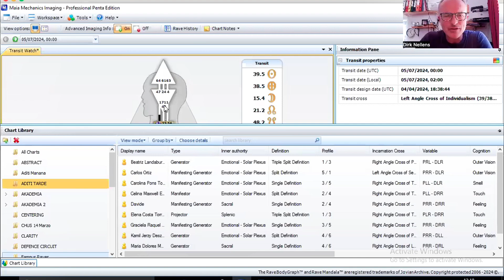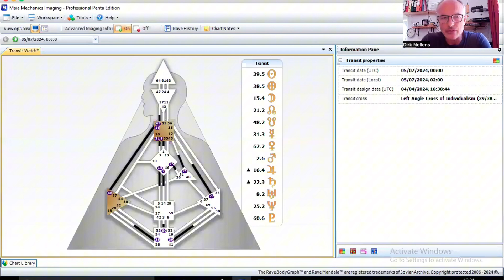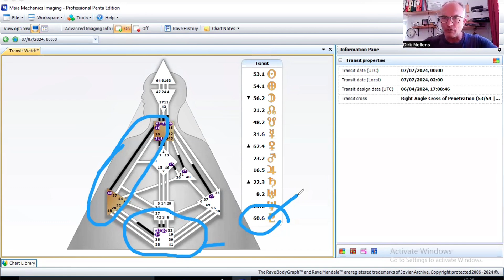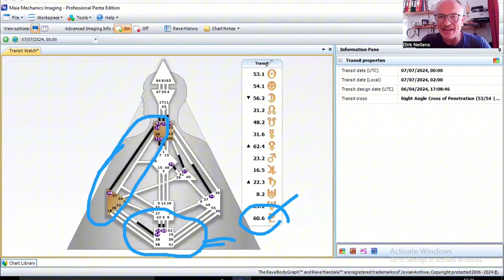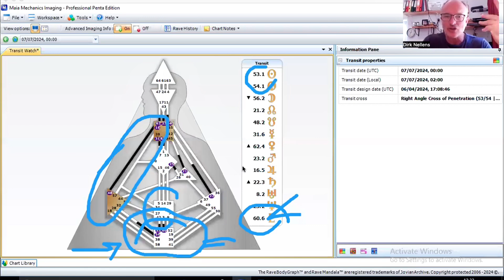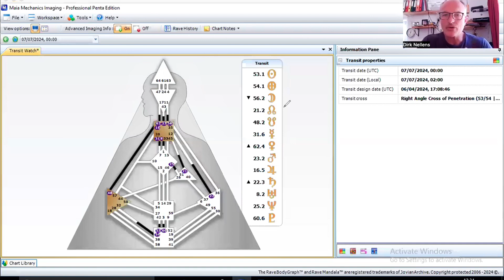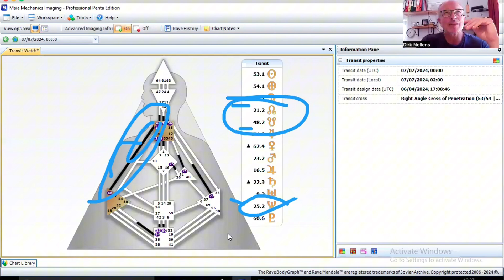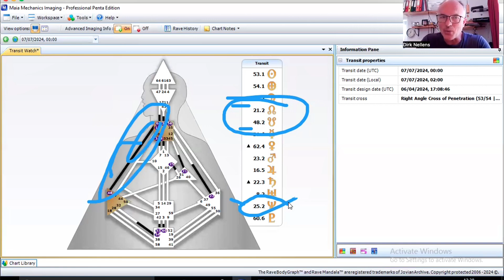This Week’s Neutrino Weather (5 - 11 July): Exploring Grounding and Joy through the Root Centre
Join us as we delve into this week's Neutrino Weather, exploring how the right frequencies can help us find grounding, joy, and calmness in life. Discover the impact of conditioning in the Root Centre on our intrinsic lifespark’s frequency. For the full detailed analysis, head over to Substack: Reflector's Reflections.